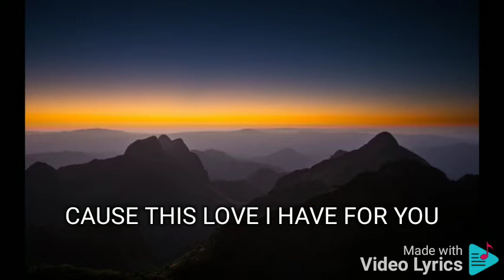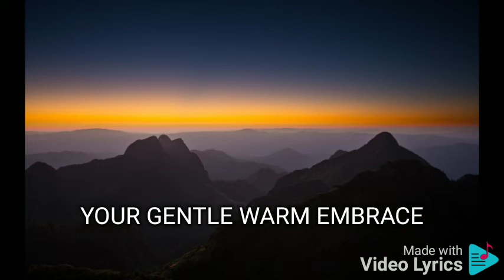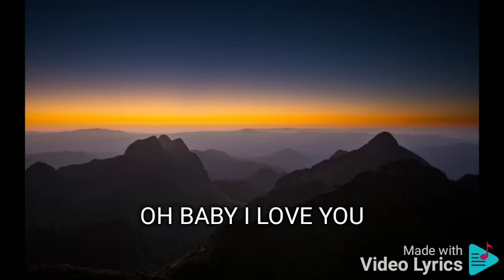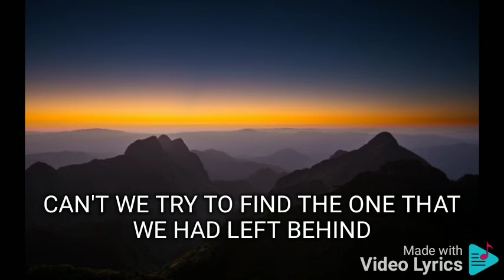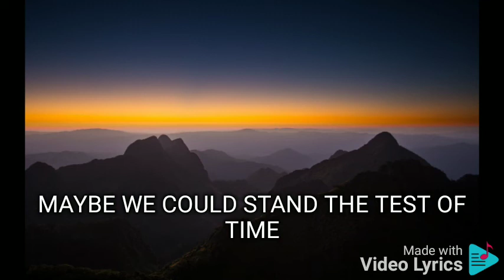CAN'T WE TRY DINGDONG AVANZADO